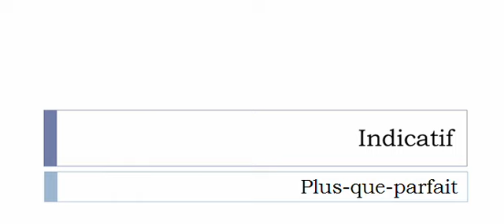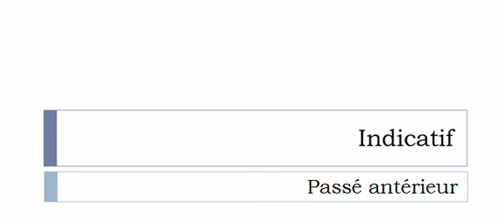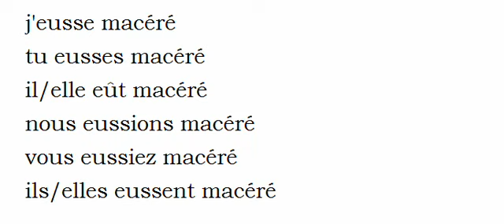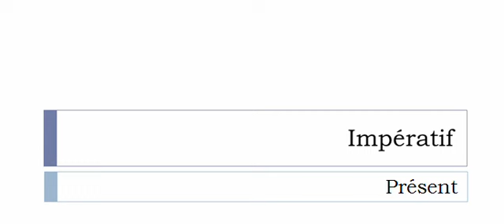French conjugation = Macérer